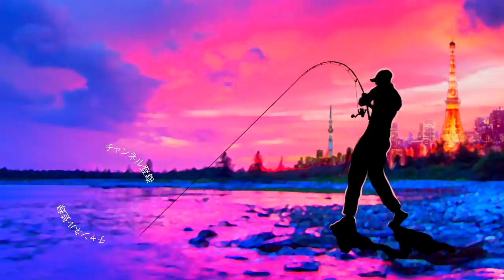嘘だろ２投連続⁉︎ガンクラフト「バリキシャッド」＆「19カルコンDC200」が凄い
ＳＵＢ！嘘だろ２投連続⁉︎ガンクラフト「バリキシャッド」＆「19カルコンDC200」が凄いって事で千葉県の戸面原ダムでバス釣りです
ロッド 中古で購入した謎のグラスコンポジット竿
リール シマノ 19 カルカッタコンクエスト DC 200
ルアー ガンクラフト　バリキシャッド4.8
この組み合わせで薄ゴミのカバーを引いてくると昼のノー感じな時間帯に２投連続ヒット！GANCRAFTの新作ルアーが一発で大のお気に入りルアーになりましたよ〜
今回はリールを19カルカッタコンクエストDC200で組んで行きましたがトラブルが無いのは勿論の事、シマノ独特なスムースで静かな巻き心地とローギアでじっくりと巻いていける特性がピッタリと合いました！

2019年度は引き続き去年デプスの「コンツアージグ」＆「ブルフラット」で練習したジグストの釣りを色々なルアーに応用して巨大なブラックバスを狙って行きます！ライトリグ方面では去年よりゲーリーヤマモト大好きな釣りガール、メグタスが加わったのでそれぞれ分担して色々なルアー、釣り方に挑戦して行きますよ〜！

TurikouTVの動画
19アンタレスに真紅のスコーピオン⁉︎シマノの2019最新リールが遂に情報解禁！
19アンタレスはアンタレスミニ⁉︎ シマノの総合カタログが素敵過ぎる